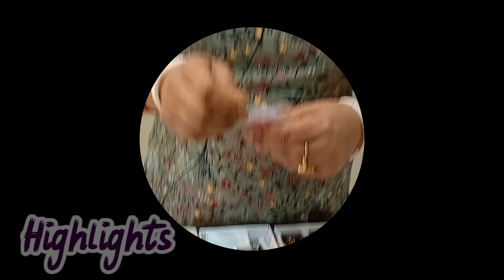Cheapest Imitation Jewellery Kolkata Wholesale Market Artificial Jewellery Wholesale Market Kolkata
Golden Girls

Address : Mahalaxmi Park Bus Stand, Bidhannagar, Durgapur - 713206

Golden Girls

Hello Sathiyo!